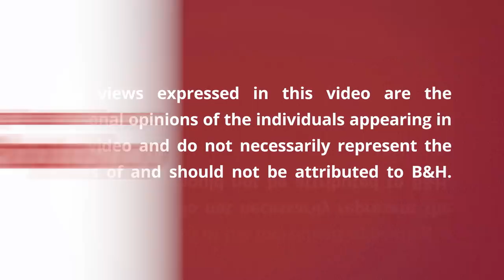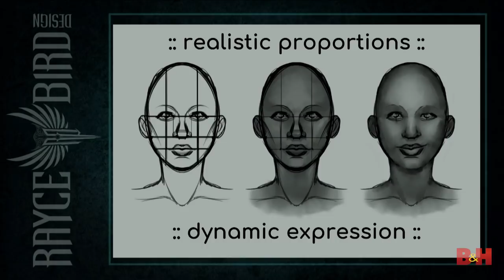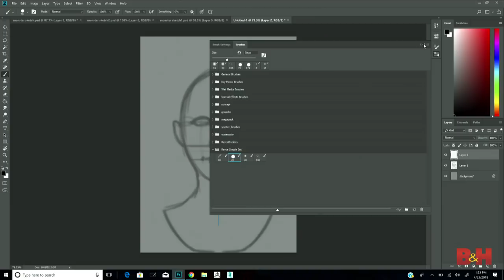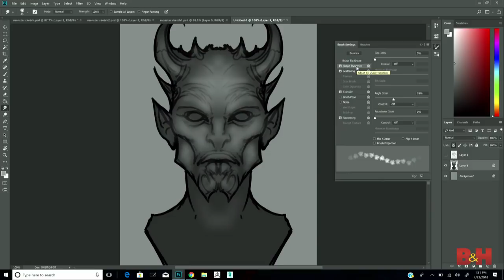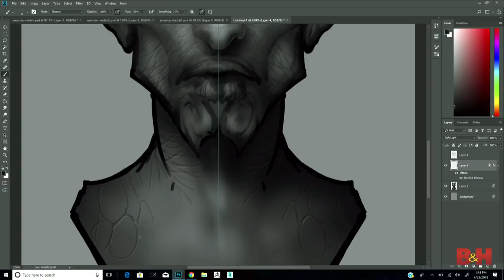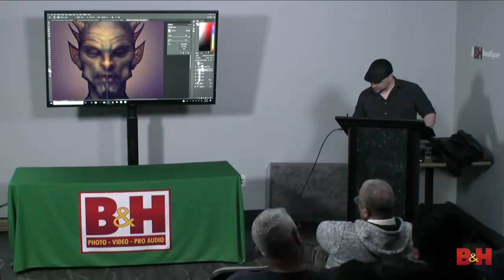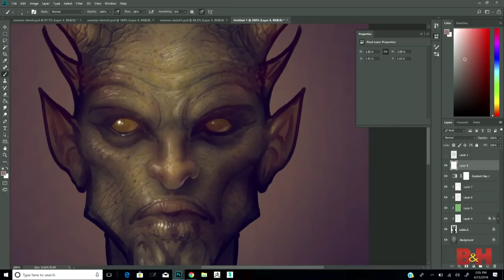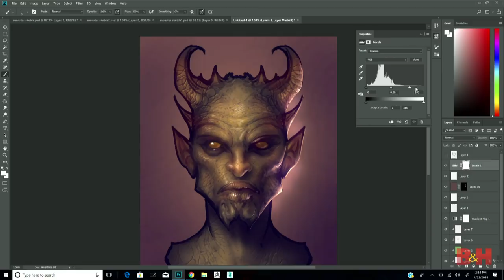Creating Creature Concepts in Photoshop with Rayce Bird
Come join award winning artist/designer, Rayce Bird, as he teaches you some digital painting techniques in Photoshop using HP’s new Zbook X2.

In this video, Rayce shows you how to create a creature from scratch using some digital painting techniques used by industry professionals.

Some of the topics that will be covered in this session include: Sketching out realistic anatomy and dynamic expressions, The theory behind areas of rest and areas of detail, Creating dimension by painting highlights and shadows, Secondary and Tertiary forms, folds and wrinkles, Color and Texture, Final Lighting and Refinement.